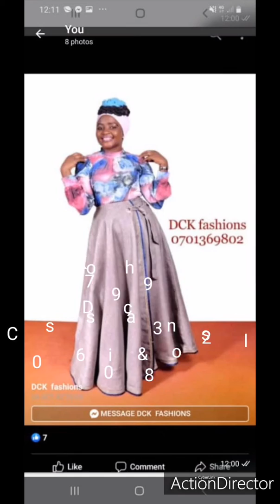The simple wedding gown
DCK fashions &school